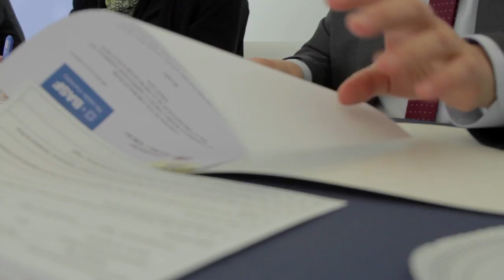La cinquena edició de la First Lego League se centrarà en els residus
Basf i l'Escola Tècnica Superior d'Enginyeria Química (ETSEQ) de la URV organitzen, aquest dissabte, 6 de febrer, a les instal·lacions de firaReus, la cinquena edició de la First Lego League. L'esdeveniment reunirà fins a 22 equips d'infants i joves, d'entre 10 i 16 anys, que hauran de resoldre diversos problemes relacionats amb la ciència i la tecnologia. Enguany, els participants, d'onze ciutats diferents, exploraran el món dels residus per resoldre problemes reals. A més, també programaran un robot autònom que els servirà per acomplir una sèrie de missions.

La presentació de la cinquena edició de la First Lego League ha anat a càrrec de la directora del centre de Basf a Tarragona, Anne Berg, el rector de la URV, Joan Anton Ferré, el director de la ETSEQ, Domènec Puig, i el regidor de Promoció Econòmica de l'Ajuntament de Reus, Marc Arza.